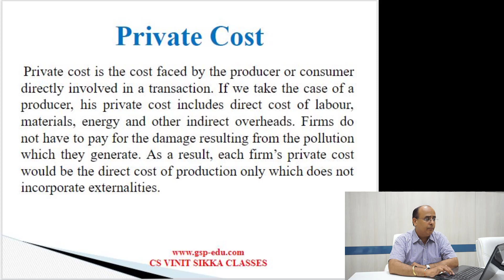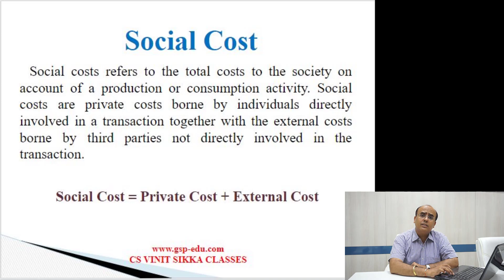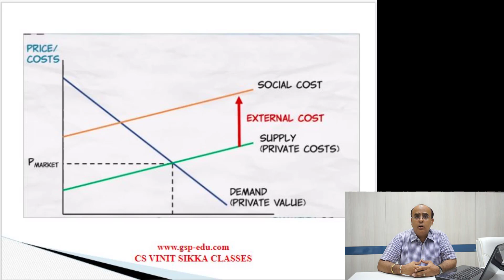Private Cost & Social Cost | CS Viniit Sikka Classes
The difference between these two is that private costs are only one part of overall social costs. Social costs take into account not only private costs, but also the externalities that come as a result of a given economic decision. Private costs are the costs with which we are all familiar